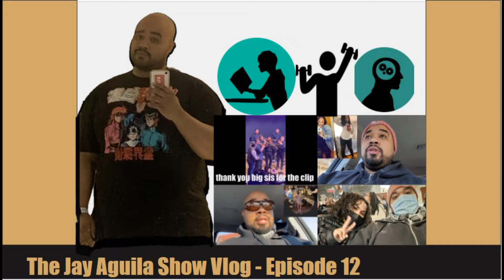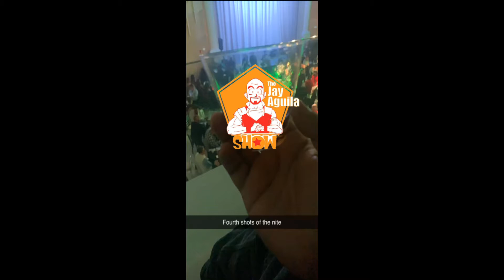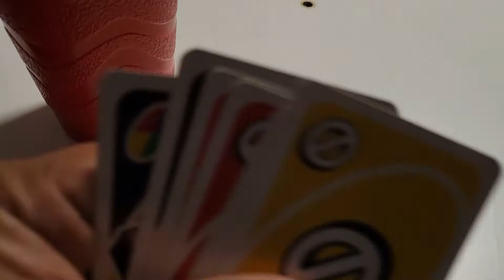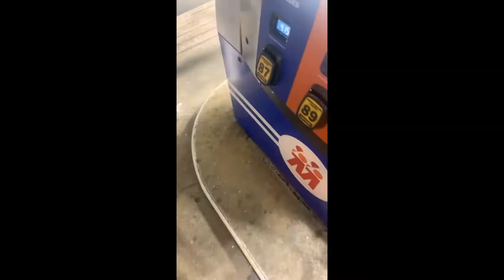Crazy Weekend; I Saw Tony Vega Live, Deon Cole Live and Had Fun at Game Night - Vlog Ep. 12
On this episode, I had a blast with my baby sis and some special friends! Had fun listening to Salsa, laugh my butt off with mr old spice himself and enjoy game night with comedy show with Wole!

Music Provide by:
- The Ocean Club (intro and Outro)
(majority portion of the video)

Equipment:
- iPhone 12 Pro
-  Galaxy S21
- Adobe Premier Elements 15